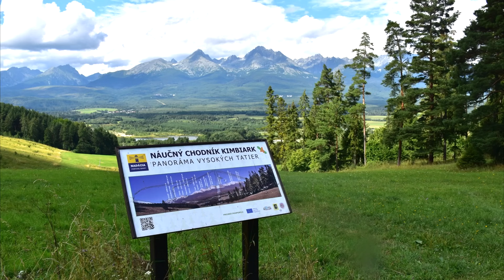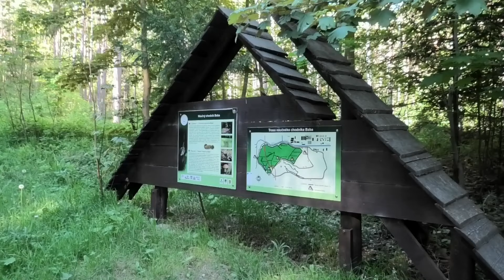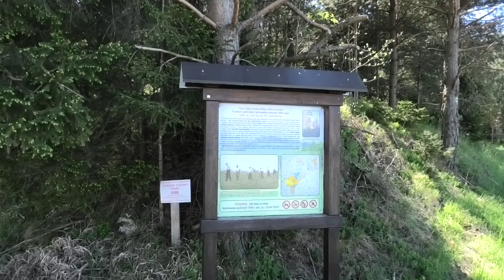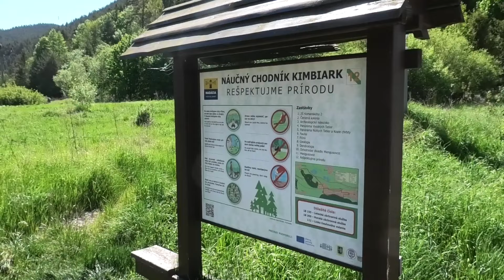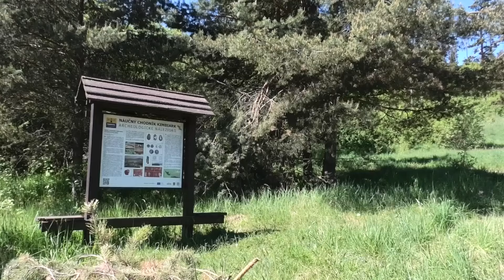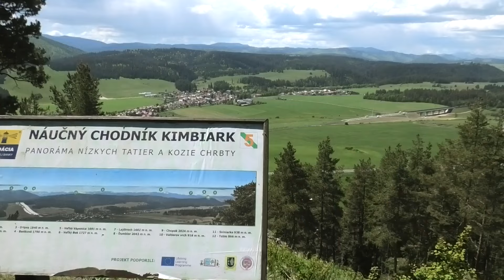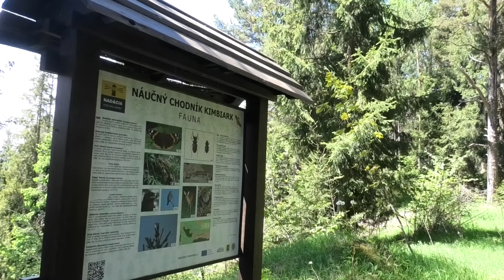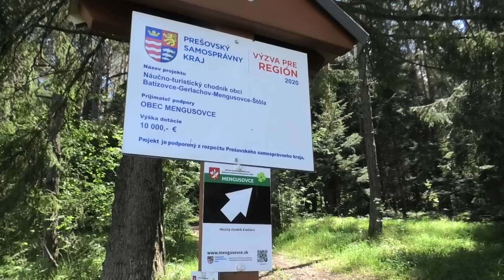Bludárium – Kozie chrbty (Baba a Bôrik)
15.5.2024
Vo vrchoch Kozích chrbtov sú pri Svite dve chránené územia, ktorými návštevníkov sprevádzajú náučné chodníky.